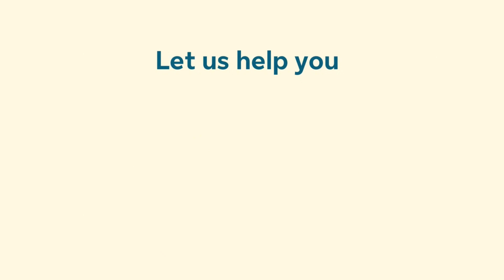Sun Life Play For Life TV Ad Q2 2024 15s (Philippines, Version 3) [ST]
When life happens, are you ready to turn the odds to your favor?

Like Donny Pangilinan, let Sun Life help you play for life and make the bright choice!

This content contains English Closed Captions and in Stereo where available.

DRPS One 14795: Sun Life Play For Life TV Ad Q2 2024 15s (Philippines, Version 3) [ST]
ASC S0143P050824S PHCA CID PHCA-2024H1-7651/May 23, 2024